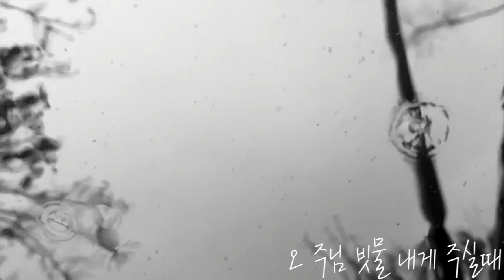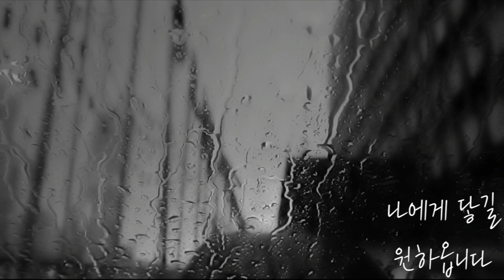(M/V) 흘러 흘러 내 삶에 (Feat. 송인애) - 두시온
두시온 [흘러흘러 내 삶에]

“두시온”은 유두언(작곡,기타)과 유시언(작사,드럼) 두명으로 이루어진 듀오밴드이다. 유두언의 이름의 중간 “두” 유시언의 이름의 중간 “시”를 합치고 쉬지않고 계속 간다에 의미로 영어“ON”붙여 “두시온”이 탄생 하게 되었다.

이름에서 알다시피 두사람은 형제이다. 유두언(23살),유시언(20살) 두형제는 어려서부터 음악의 길로 뛰어 들었고,그 첫번째 결과물로 “흘러흘러 내 삶에”가  나오게 되었다.

이곡은 첫째 유두언의 음악적인 선율에 둘째 유시언의 감성이 더해져 만들어졌다.

은혜가 없으면 살아갈수 없는 내게 은혜를 베풀어 주시는 주님께 은혜에 대한 갈망과 바람을 빗물에 비유하여, 빗물처럼 은혜가 내게 쏟아지길 원하고 그 은혜에 흠뻑 젖길 바라는 곡이다.

:: Credit

01_ 흘러흘러 내 삶에 (Feat. 송인애)
02_ 흘러흘러 내 삶에 (Inst.)

Executive Producer Cooksmusic,Warmfish_Label
Producer 안원국
Composed 유두언
Lyrics 유시언
Arranged 안원국,박재숙

Drum 유시언
Bass 박성주
E.Guitar 유두언
A.Guitar 이지성
Piano&synth 박재숙

Music video Cooksmusic

Recoding
전성혁@상암 RICH SOUND (Drum)
이지성@Warmfish_Label(Vocal&Guitar)

Mixed & Mastered
이지성@Warmfish_Label studio